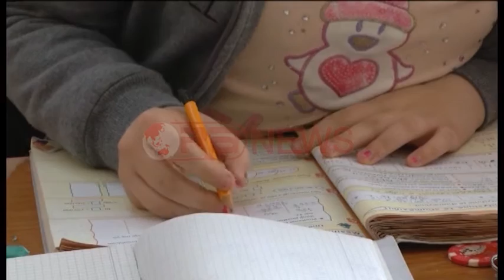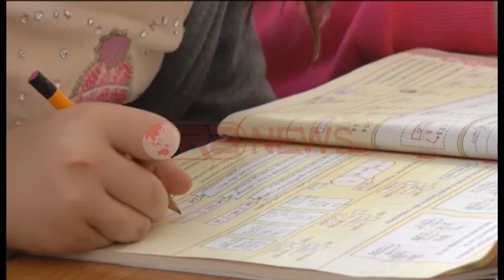Analfabetizmi në arsim, përgjegjësi i zinxhirit edukativ; mësues-prindër-nxënës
Shkalla e lartë e analfabetizmit në arsimin bazë është përgjegjësi e zinxhirit edukativ; mësues-prindër-nxënës. Të dhënat e testimit të fundit të bërë nga AKP do ti shëbejnë ministrisë së Arsimit për të parë nëse reforma në këtë sistem ka qënë apo jo efektive.